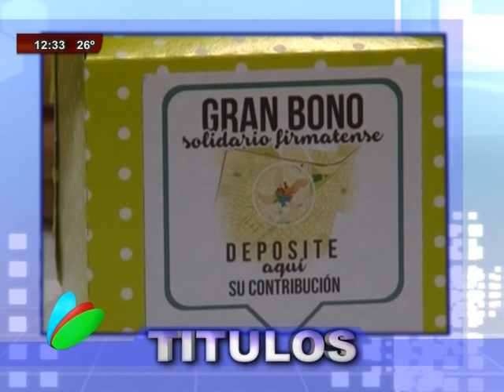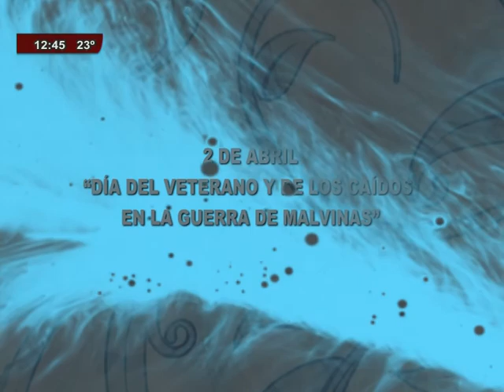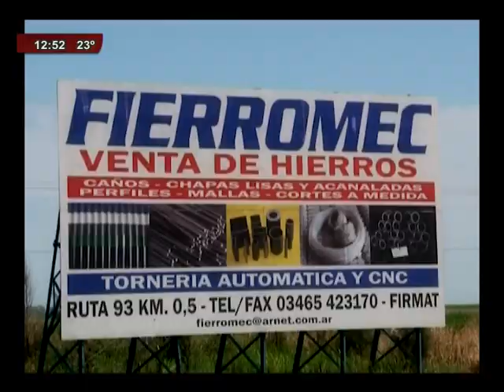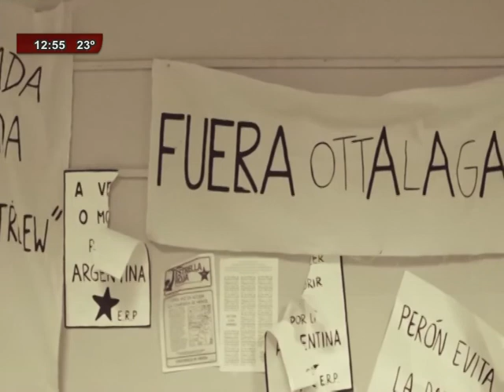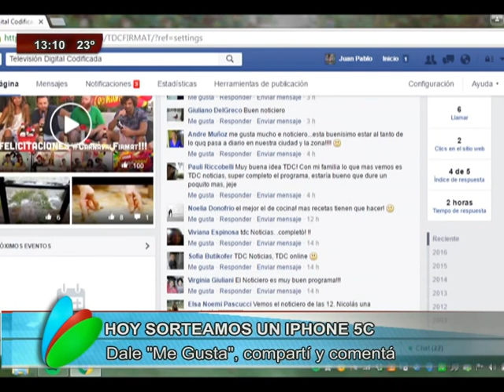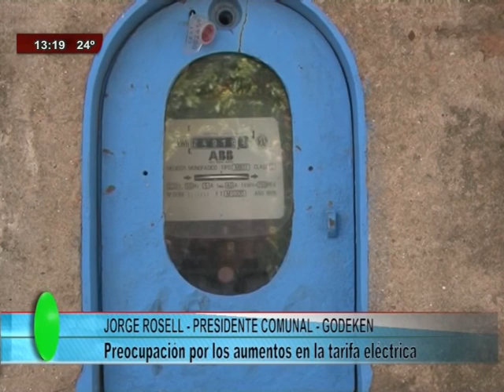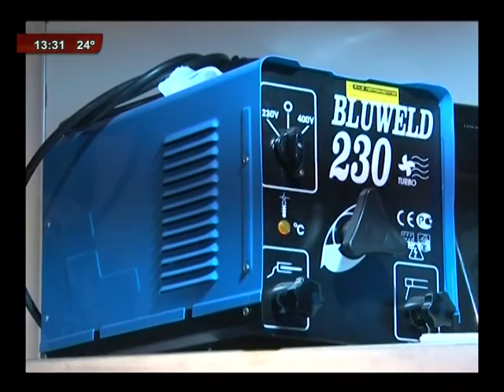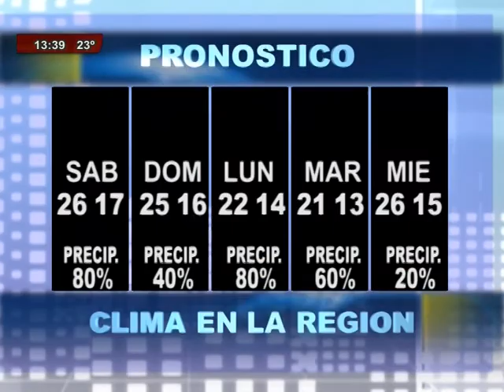TDC NOTICIAS 01 04 2016